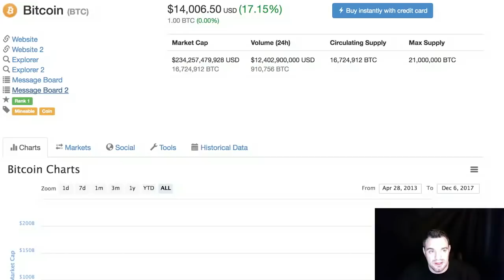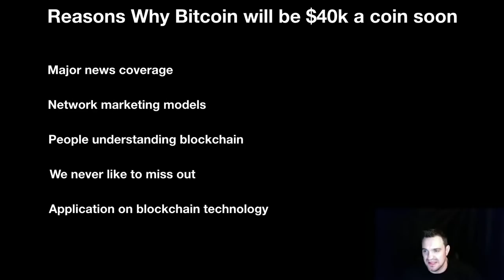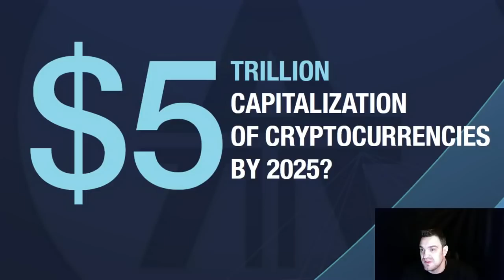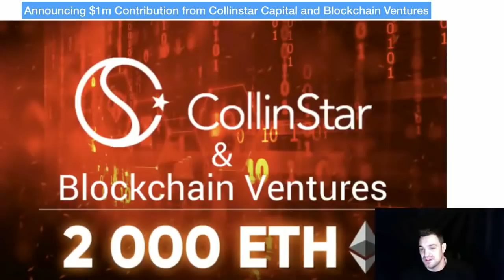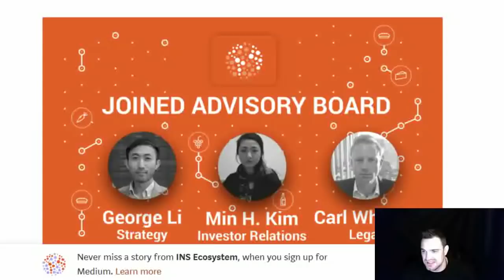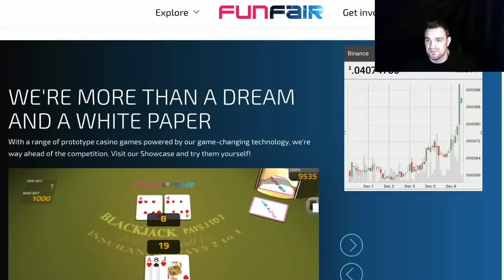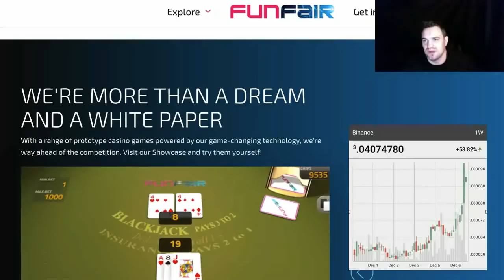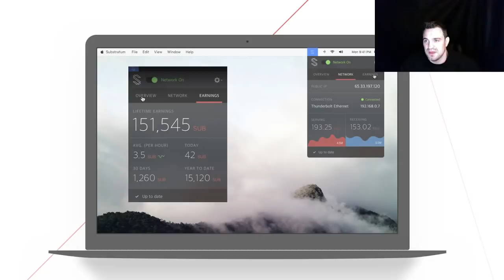Why Bitcoin has hit $14,000 and why it will hit $40,000